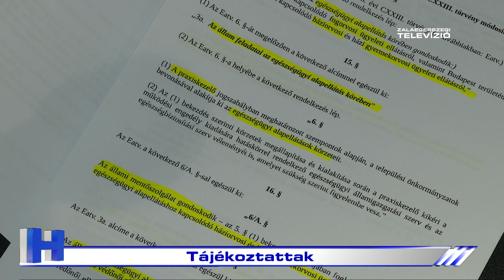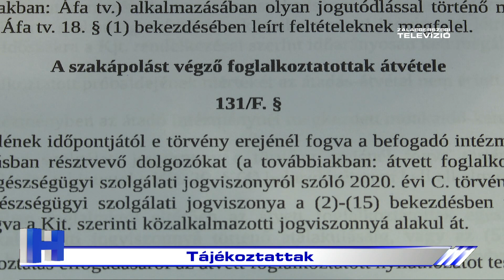Tájékoztattak – ZTV Híradó 2022-12-02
Tiltakozik az egészségügyi ellátórendszer tervezett módosítása ellen a Mi Hazánk Mozgalom. Nehezményezik, hogy a kormány a központosítást előzetes társadalmi vitára bocsájtás nélkül kívánja megoldani, míg a finanszírozást rendeleti úton szabályozná - jelentették be sajtótájékoztatón a párt helyi szervezetének vezetői.